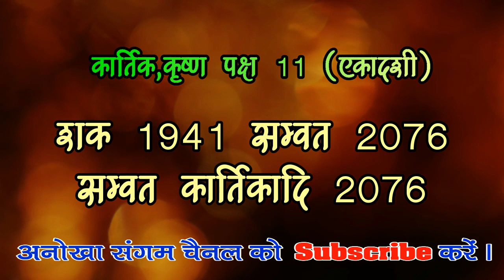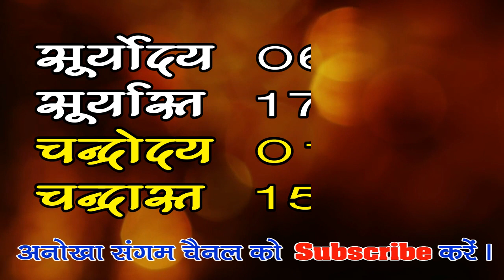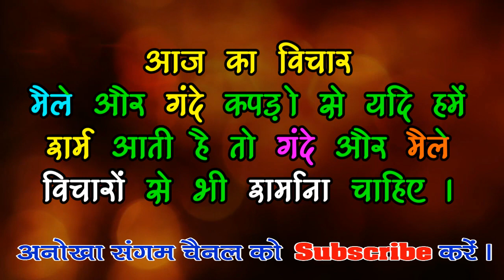Aaj ka Panchang 24 oct 2019 || पंचांग आज का || aajkamuhurat || rahuKaal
Aaj ka Calender 24 october 2019
पंचांग २०१९  आज का पंचांग
Panchang , Muhurat , Yog, Rahukaal
aajkapanchang24october2019panchangcalender2019muhurat||
Anokha Sangam  24 October 2019 ka panchang
aaj ka panchang 24 october 2019
24 october aaj ka panchang
aaj ka panchang January